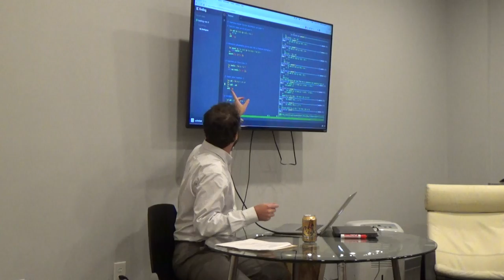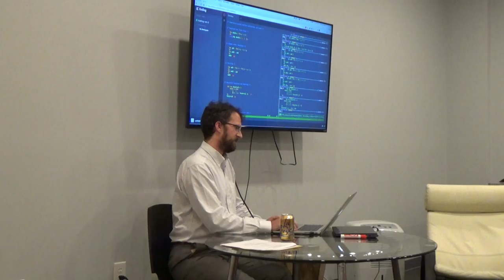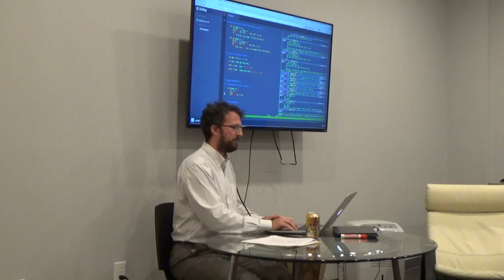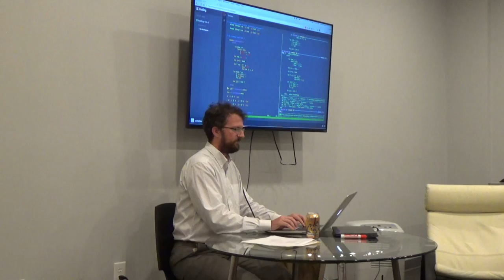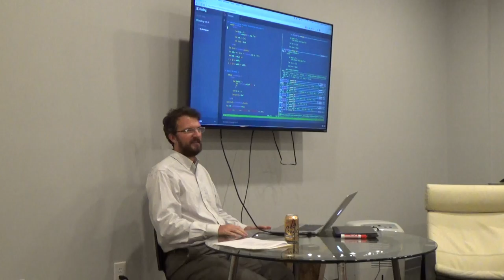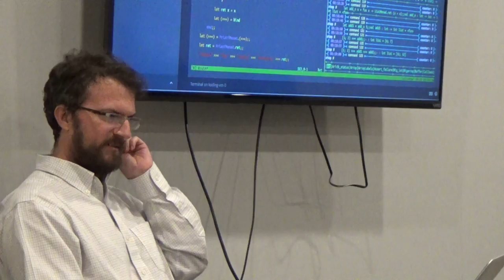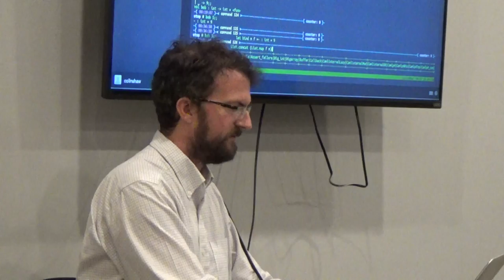Streams, thunks, lazy types and monads in OCaml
A presentation for Computer Science Club having to do with basic ideas in OCaml, building lists and streams, using thunks and lazy types, and monads.